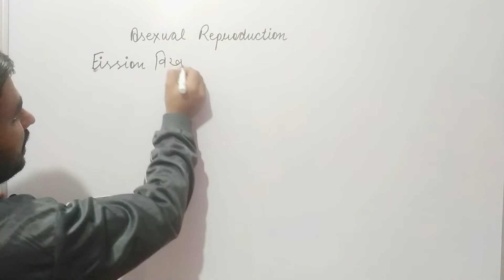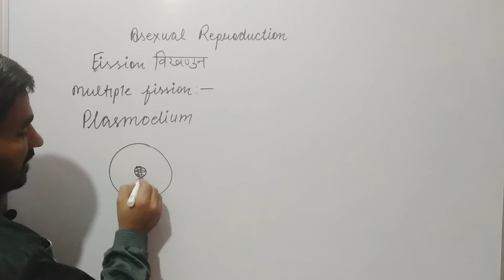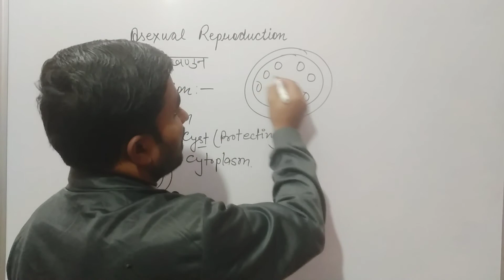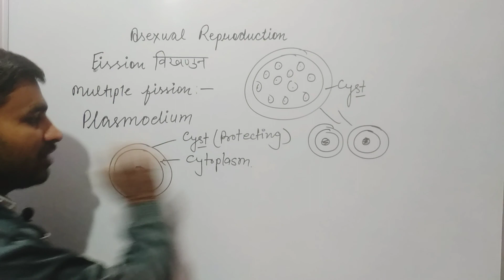Multiple fission in plasmodium//class 10th//sunil Dutt//how do organisms reproduce// organisms repro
multiple fission in plasmodium
asexual reproduction in plasmodium